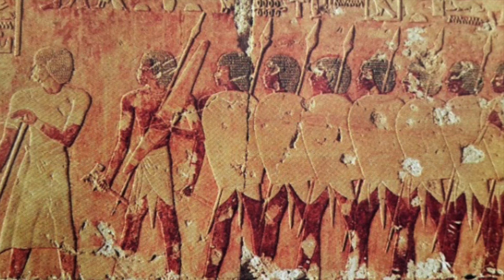What's Old is New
Exploring the story of the infamous Cleopatra VII of Egypt, using visual art at the vehicle of storytelling. Mr. Burgher weaves a story of incest, murder, love and tragedy.

✉️🐌📨 Snail Mail 📨🐌✉️
Mr. Burgher